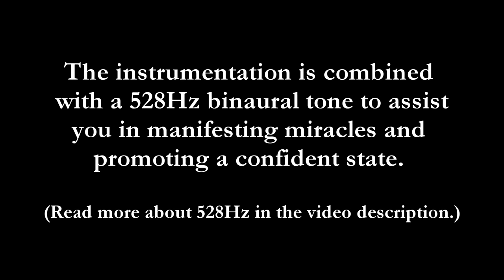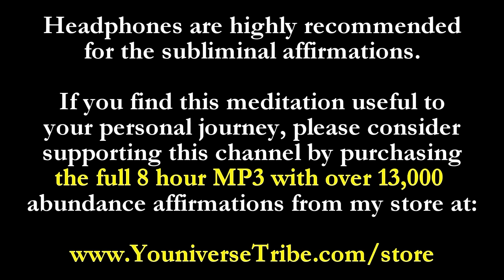"l AM" A MONEY MAGNET! Power Affirmations (Program Your Mind to Attract Wealth!) Law Of Attraction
“I AM” a MONEY MAGNET Power Affirmations to “Program Your Mind” to Attract Wealth!

“I AM” is an important component of manifesting with the law of attraction! This meditation video has over 1000 affirmation impressions (both subliminal and non-subliminal) to program your mind and build your belief in manifesting as the powerful creator you are!

The affirmations in this meditation will permeate your subconscious mind with powerful I AM affirmations that connect you with your power to create, attract and manifest money, abundance and wealth! It is combined with a 528 Hz binaural tone, known as the “Miracle Tone” to assist you in manifesting miracles and promoting a calm and confident state.

These affirmations move from ear to ear and back to center to strongly infuse the messages. Use this law of attraction meditation to gain creator confidence & feel unapologetically good about yourself & your ability to manifest money!

528Hz info:
528Hz has been independently confirmed by researchers to be used by ancient priests and healers in advanced civilizations as one of the core creative frequencies that will “manifest miracles”. According to Dr. Leonard Horowitz, 528 Hertz is a frequency that is central to the “musical mathematical matrix of creation.” More than any sound previously discovered, this tone resonates at the heart of everything and is essential to the sacred geometry of circles and spirals consistent with DNA structuring.

Manifestation Meditation by Your Youniverse. Listen for 30 days for maximum effects. Music